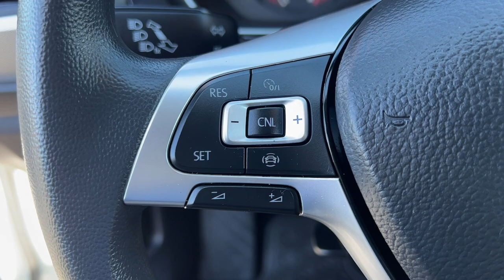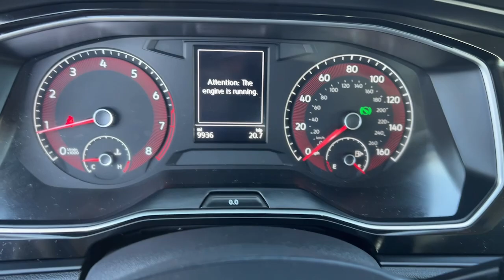2021 Volkswagen Jetta Carson City, Reno, Yerington, Northern Nevada, Elko NV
Pre-Owned 2021 Volkswagen Jetta  available at Champion Chevrolet located in 800 Kietzke Lane, Reno, NV, 89502. Servicing the Carson City, Reno, Yerington, Northern Nevada, Elko area.

Get into a car with value, the   2021  Volkswagen Jetta.  Make your daily drive the best it can be in this sleek, modern Jetta. You'll love its assertive performance, modern style, and connected tech. The following are some of this vehicles highlighted options: Back-Up Camera, WiFi Hotspot, Bluetooth® Connection, Steering Wheel Audio Controls, Aluminum Wheels, Stability Control, Intermittent Wipers, Pass-Through Rear Seat, Tire Pressure Monitoring System, Passenger Vanity Mirror. Feel energized and confident in this well-equipped Jetta. Treat yourself to a test drive today. Our staff will toss you the keys and give you an outstanding customer experience.